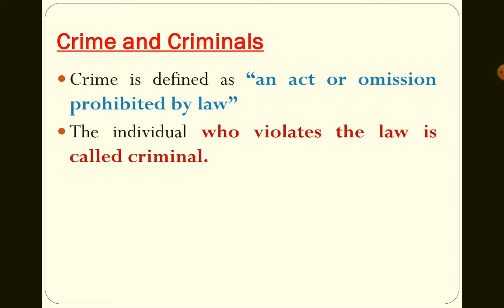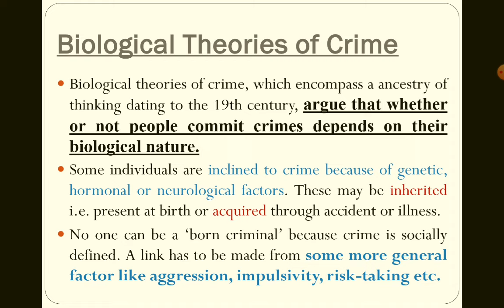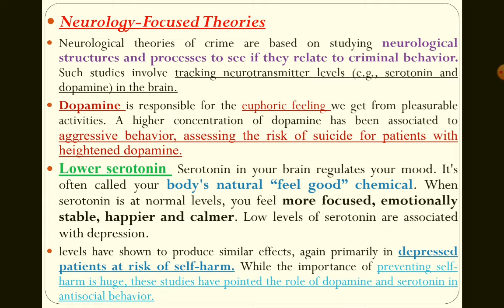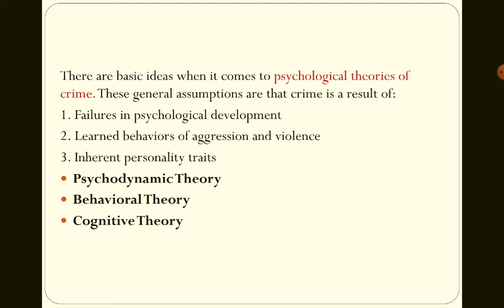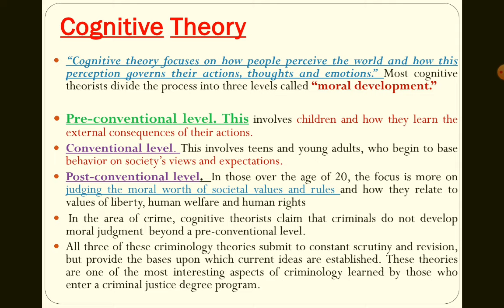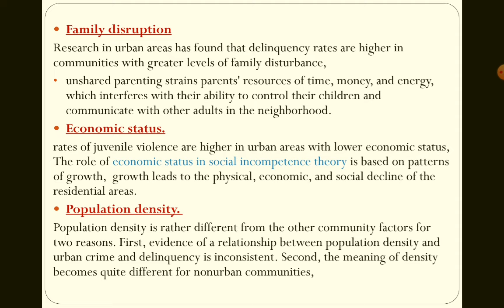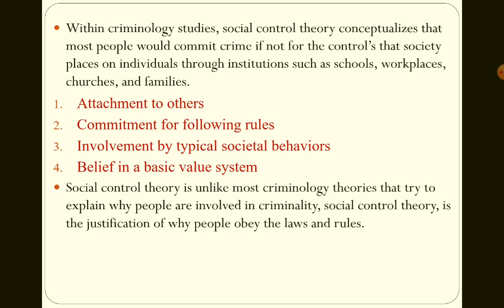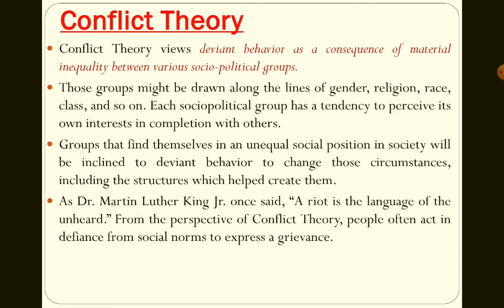Theories of Crime, Biological, Psychological, Sociological, theories || Criminology || CSS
Crime and Criminality: Theoretical Perspectives,
Crime and Criminals,
WHAT IS CRIME?,
• Biological Theories;
• Psychological Theories,
• Sociological Theories
Psychodynamic Theory,
Behavioral Theory,
Cognitive Theory,
• Social Disorganization theory
• Strain theory
• Social Control theory
• Learning theory
• Labeling Theory
• Islamic perspective on deviance and crime